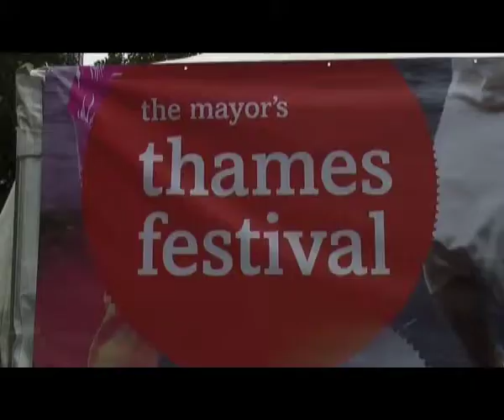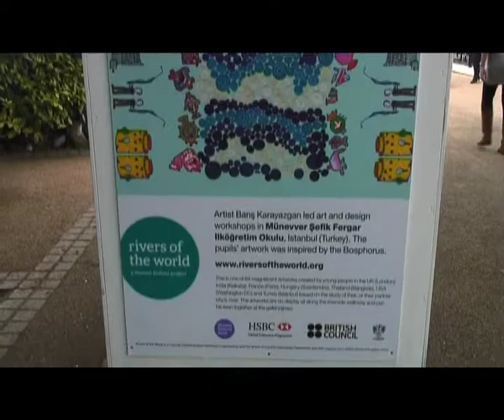Eco Art Workshop at Thames Festival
This is an eco-workshop event co-hosted by the House of Fairy Tales and Global Ocean to celebrate the Thames Festival, September 2010.